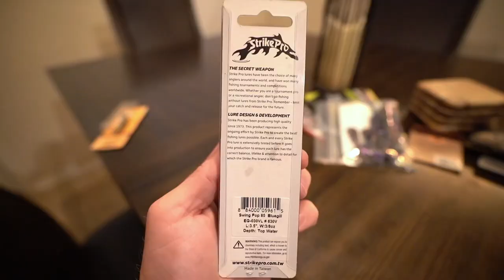SUBSCRIBER TOOK ME FISHING ON HIS JON BOAT (+ MY FIRST TIME BOWFISHING) Beautiful Lake!!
WHAT A DAY!! Jacob took me out on his 14’ Jon Boat on an amazing lake I had never fished before a couple hours from home and we kicked things off with some topwater action thanks to you guys!! I put a poll out on Instagram to see what lures y’all wanted me to throw first between a couple options and you guys were right, topwater frog action right off the bat.

Try your first Mystery Tackle Box for as low as $10.00 here!!

After the bite slowed down a little bit on top, we threw out the Texas rig, creature bait, jig, craw, dropshot, Swimbait, and whatever else we had on deck to get the job done. Then after the trolling motor battery went low on juice we stopped back at the dock for a couple cold ones and grabbed the bows to do some Carp & Gar bow fishing for the first time ever on the channel to top off an amazing day of fishing!!! ENJOY!!!